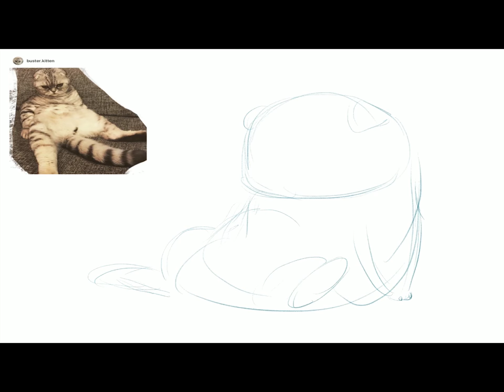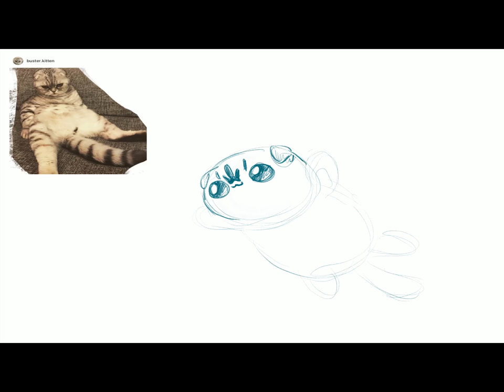Doodle of the week #03 - Buster the Scottish Fold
This week's Furbaby Doodle of the week is, "Buster the Scottish Fold"!

Art Medium: Ipad Pro - Procreate app

Bio of Buster:
Buster is an adorable 1 year old male, Scottish Fold. He is a floppy boy with the foldiest of folds and fluffiest fluff. He has an Instagram account, buster.kitten.